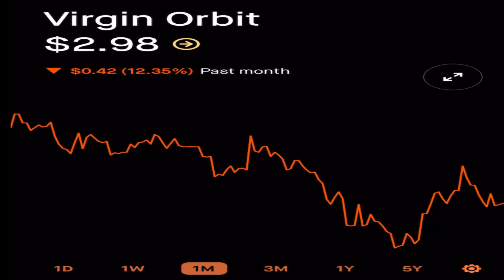VIRGIN ORBIT NEWS - VORB STOCK The Day Trader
LIVE: Stock Market Coverage - DAY TRADING LIVE - The Day Trader

The topics covered are, Finance, Money, Investing, Business, Savings, Investment, Stocks, Bonds, Currencies, NYSE, Equities, News and the Markets.
Also this channel ranks number 1 on YouTube for Virgin Galactic and SPCE Stock